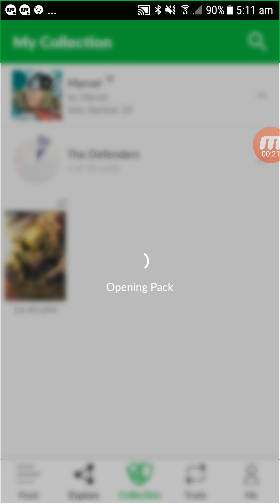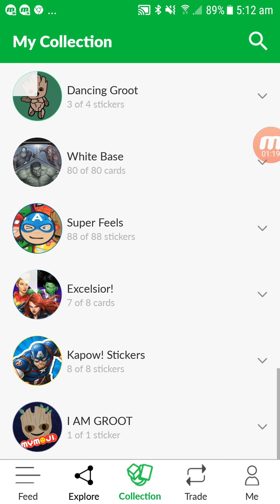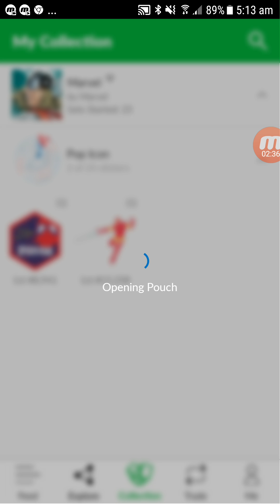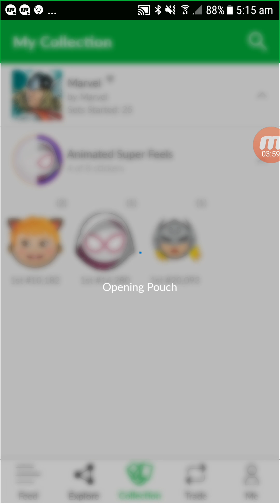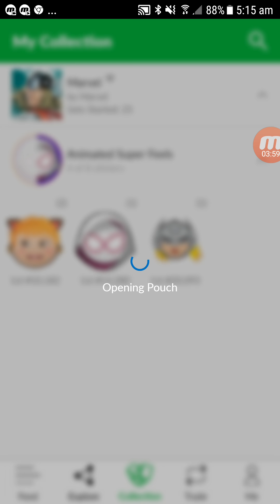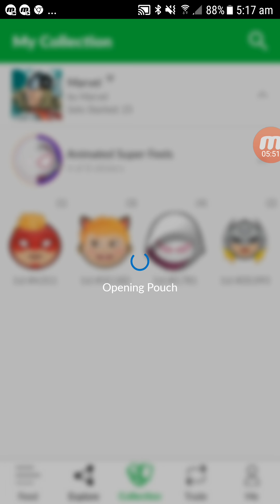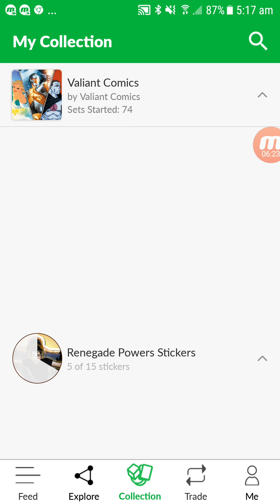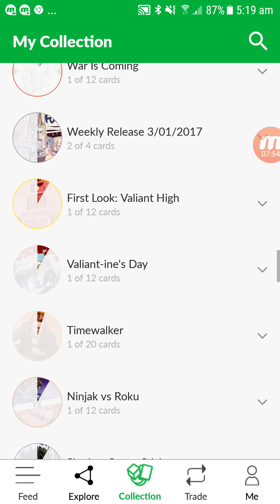Opening Packs In Quidd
Quidd Pack Openings